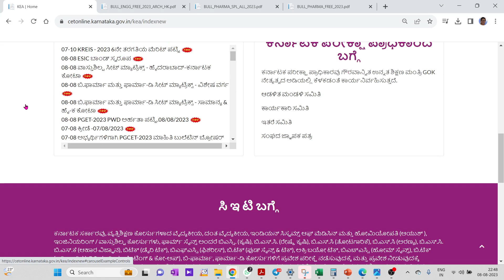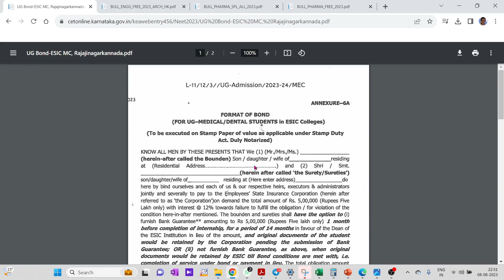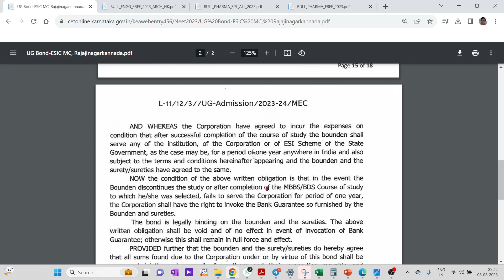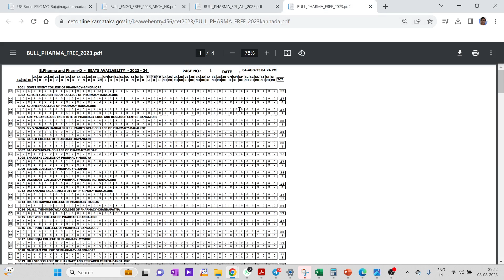KEA RECENT UPDATE / ESIC BOND FORMAT / SEAT MATRIX FOR B PHARMA AND PHARMA - D